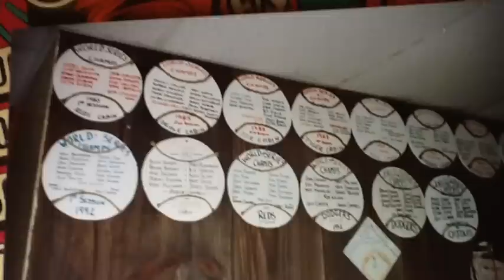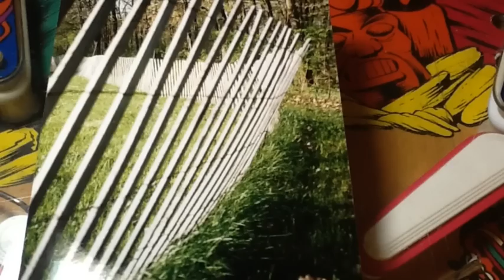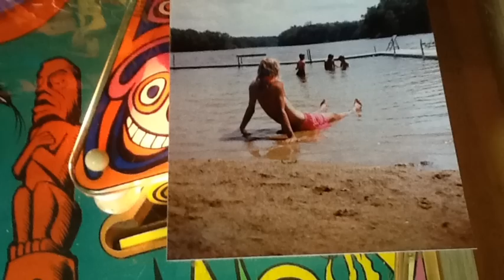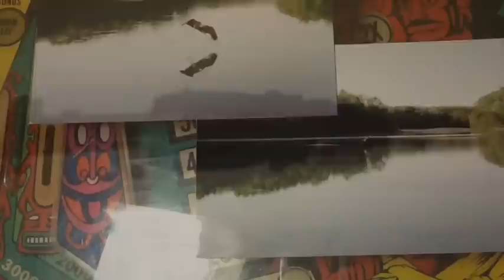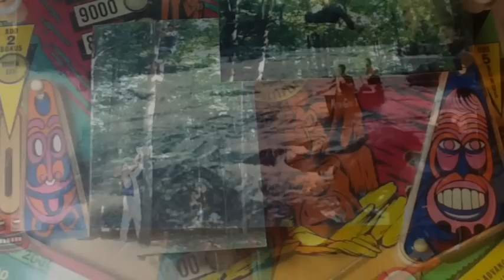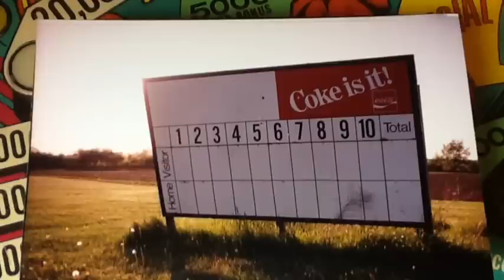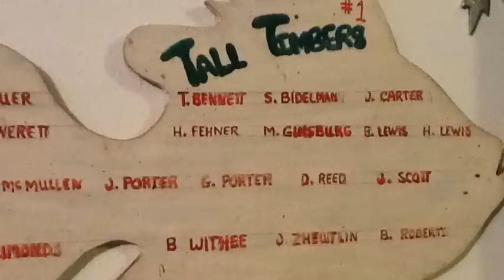Tall Timbers Baseball Camp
Memories of Tall Timbers Baseball Camp in Climax, Michigan